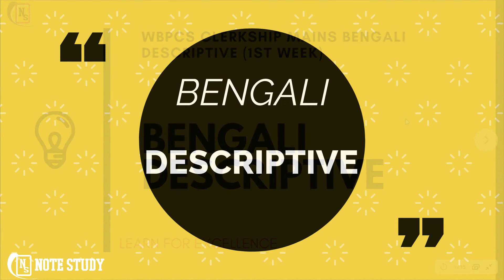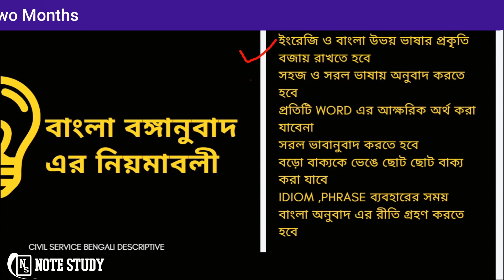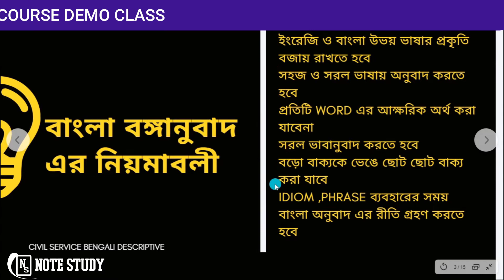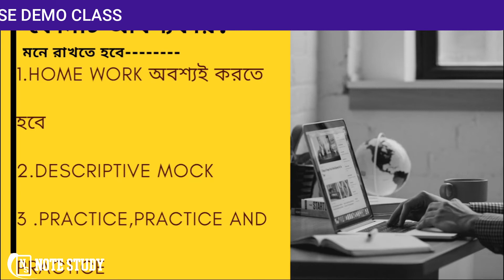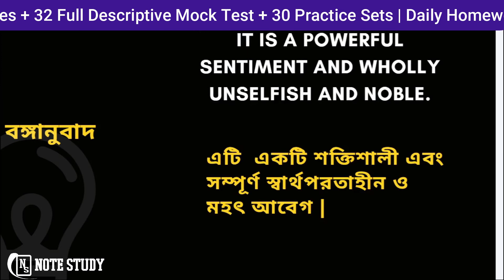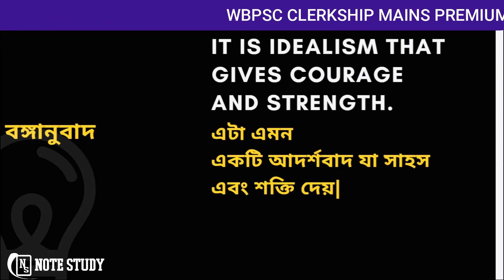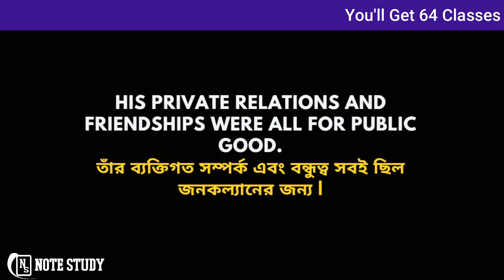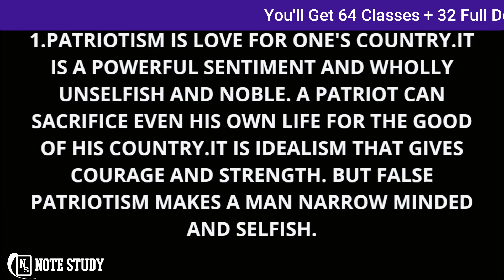WBPSC Clerkship Part 1 Descriptive Bengali Writing Strategy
WBPSC CLERKSHIP MAINS পরীক্ষার জন্যে হাতে মাত্র কয়েকটি দিন বাকি, এই কয়েকটি দিনে নিজেকে প্রস্তুত না করেনিতে পারলে হয়তো এই সুযোগটাও হাতছাড়া হয়ে যাবে|

আর সেই কথা মাথায় রেখেই, Notestudy -এর পক্ষ থেকে তোমাদের জন্যে আমরা একটি CRASH COURSE -এর আয়োজন করেছি তারই ডেমো ভিডিও তোমরা দেখছো, আমাদের 18th জুলাই থেকে শুরু হওয়া ব্যাচটি সম্পূর্ণ ভর্তি হয়েযাবার দরুন ১লা অগাস্ট থেকে আমরা নতুন ব্যাচ চালু করেছি এই ব্যাচে তোমরা পাবে :
👉 English & Bengali Descriptive Classes
👉 32+ Mock Tests + FREE 30 Practice Set
👉 Individual Copy Checking
👉 1 : 1 Interaction with your Educators
👉 Digital  Study Materials and lots more..

এটা ক্র্যাশ কোর্স হলেও তোমরা দেখতেই পাচ্ছ আমরা কতটা ধরে ধরে line by line তোমাদেরকে বোঝাই, তোমাদের ভালো লেগে থাকলে বেশি দেরি না করে অবশ্যই Join করো WBPSC CLERKSHIP মাইনাস QUANTUM BATCH -এ মাত্র ₹999 টাকা ২ মাসে

📑 If you want to learn for the upcoming WBCS 2021 Prelims + Mains Exam: 🖋️ This video will be most helpful. It'll make your base strong for WBCS Syllabus.

🔥Must Watch:

🚩National income - GDP GNP NDP NNP | WBCS, WBP SI | Special Class

[General Science: Physics | WBCS & Other Exams]
[Indian Economy From Basics | WBCS & Other Exams]
[Indian Polity From Basics | WBCS & Other Exams]